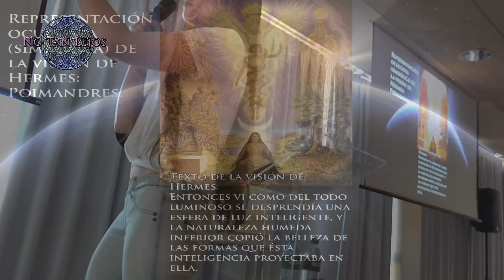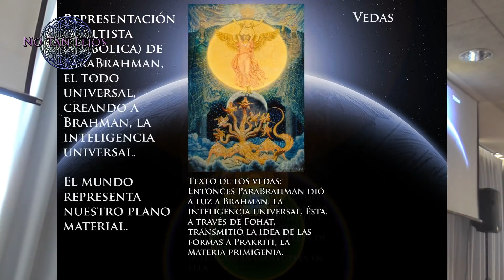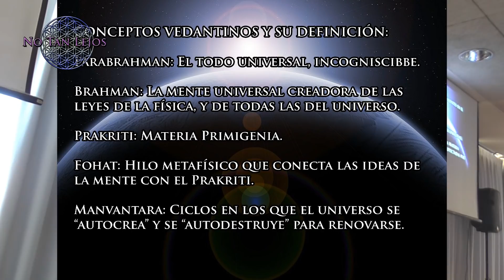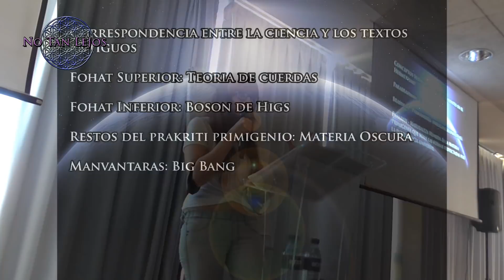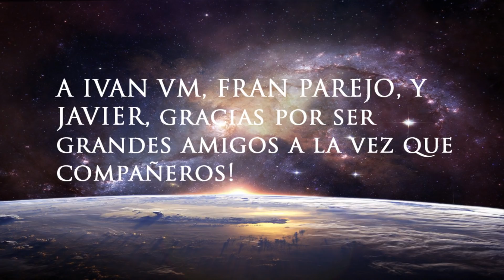EPIC VLOG + mi PRIMERA CONFERENCIA - NoTanLejos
Estoy muy feliz de traeros la conferencia que hice este pasado fin de semana en Valencia junto a Fran Parejo (unsaltoquantico) , Javier (jaconor73) y Ivan (Vm granmisterio). Fue una experiencia inolvidable que hoy comparto con todos vosotros.